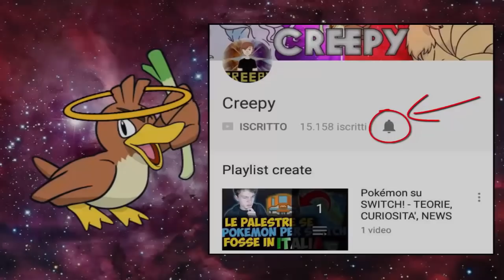ZYGARDE SHINY "CONFERMA" POKEMON SU SWITCH A FINE 2018? - DISCUSSIONE POKEMON PER SWITCH